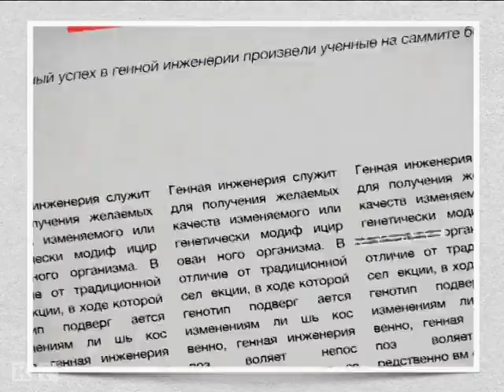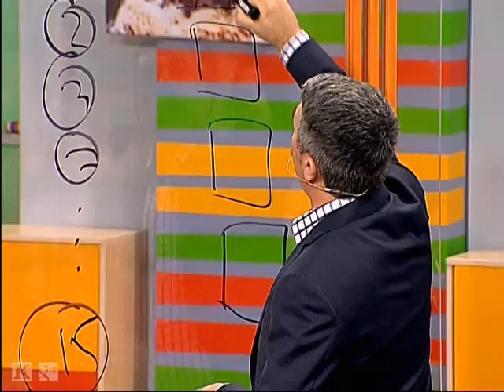Всё о ГМО - Школа доктора Комаровского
Заходя в магазин, мы видим множество продуктов с надписью "Без ГМО", но далеко не все знают, что же такое генетически-модифицированные организмы и стоит ли их боятся. Издатель журнала "Обрати внимание" Татьяна Рамус со своей дочерью пришла на прием к доктору Комаровскому, чтобы узнать почему раньше люди обходились без ГМО, а сейчас нет, опасно ли постоянное употребление продуктов с ГМО или это только домыслы, а также  связано ли ГМО с ожирением.